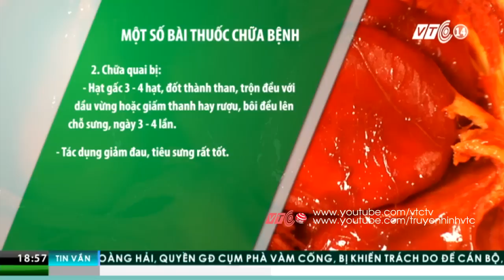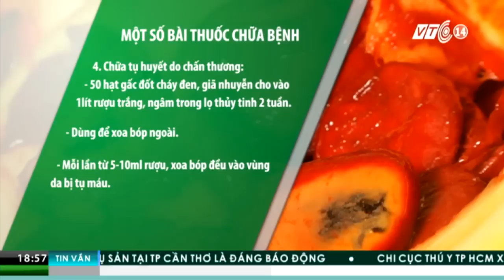VTC Tin Mới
VTC | Gấc là loại quả có giá trị dinh dưỡng cao được sử dụng trong ẩm thực lẫn trong y học. Tuy nhiên, gấc cũng có thể gây độc cho cơ thể nếu chúng ta sử dụng sai cách.